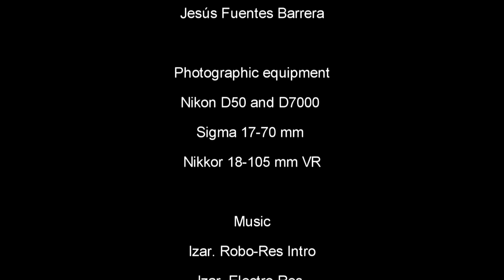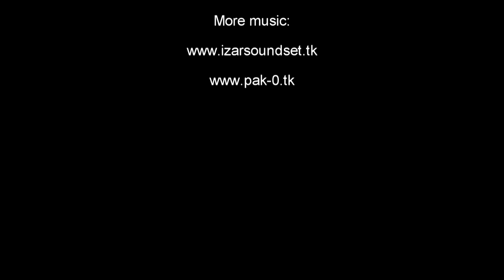Animación creada en stop motion con cartulinas recortadas y cámara reflex Robo res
Aquí os dejo una animación que hice en 2012 con un amigo, Jesús Fuentes.
Decidimos hacer algo que pudiéramos crear y terminar en un sólo día y nació este corto de animación.
Está realizado con recortes en cartulina y con la técnica de stopmotion.